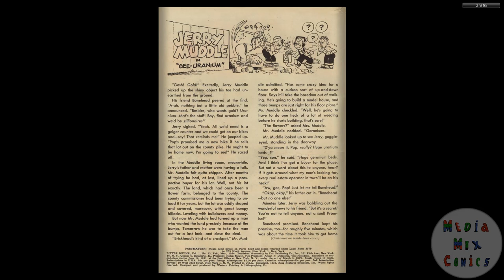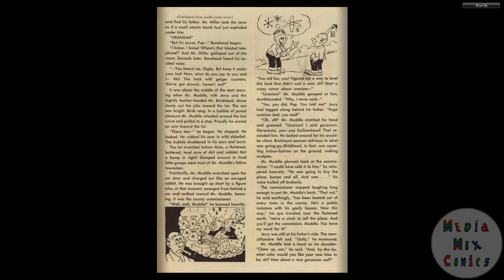Little Iodine #22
Publication history